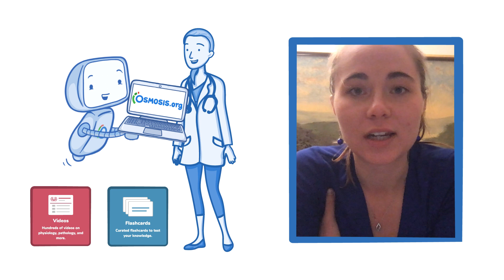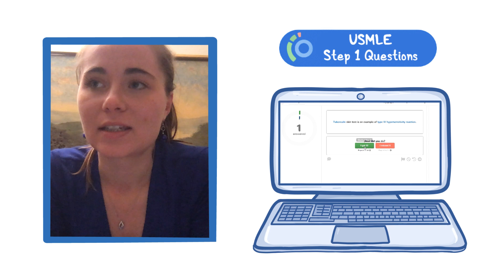Osmosis.org at the UC Berkeley-UCSF Joint Medical Program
Rachel from the UC Berkeley-UCSF Joint Medical Program in Berkeley, CA, USA, talk about their Osmosis experience! Find our full video library only on Osmosis